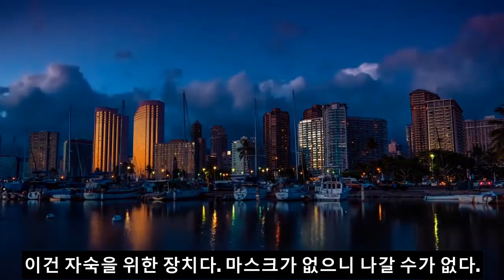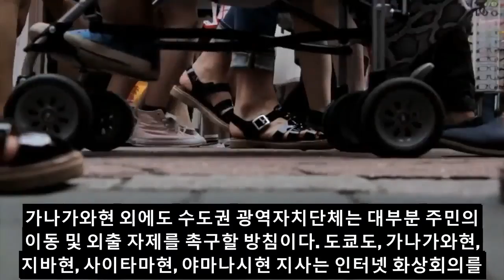해외반응!! 미국에서 나온 일본에 대한 역대급 경고 때문에 일본이 난리난 이유! 아베 신조 일본 총리는 네티즌을 비난했습니다#뉴스#일본반응#한국#News Headlines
미국에서 나온 일본에 대한 역대급 경고 때문에 일본이 난리난 이유! 아베 신조 일본 총리는 네티즌을 비난했습니다!